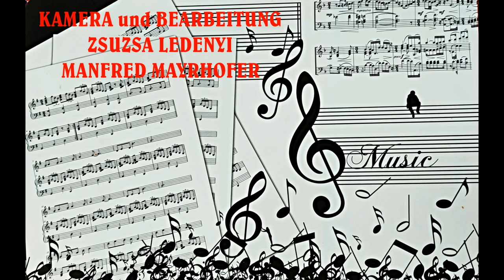REGRUTEN 70 JAHRE DONAUSCHWÄBISCHE TANZGRUPPE WERISCHWAR 2024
Bevor es zum Abschlusstanz aller aufgetretenen Tanzgruppen zu Ehre der jubilierenden Donauschwäbischen Tanzgruppe aus Werischwar kam wurde von der heimischen Tanzgruppe eine der beliebtesten Choreographien von Josef Wenczl aufgeführt.